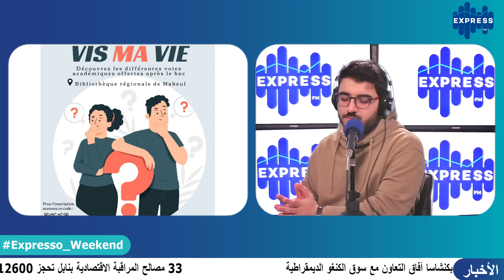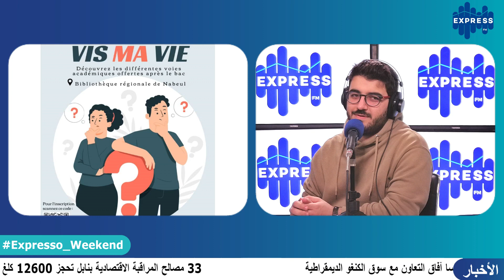L’association AVEC organise avec la Bibliothèque Régionale de Nabeul l’évènement “Vis ma vie”